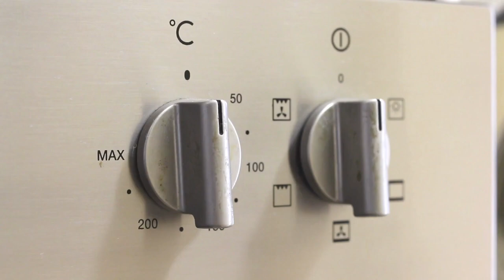Eat This TV/Chef Kelly/Fine dining cooking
Join Chef Kelly has he show cases his fine dining skills